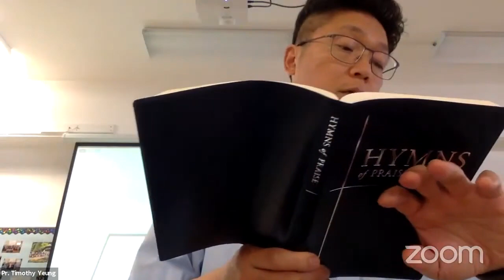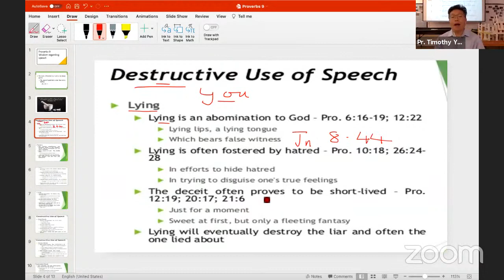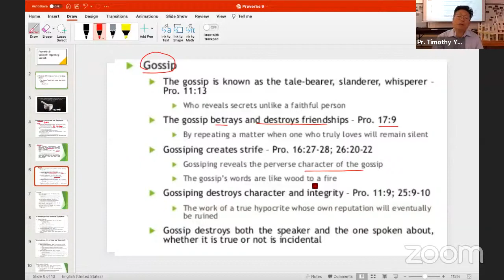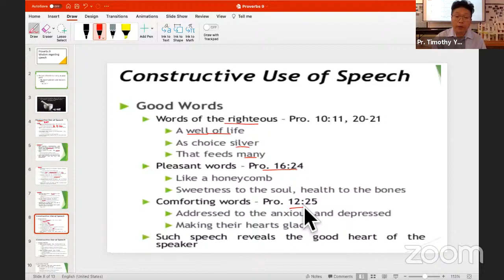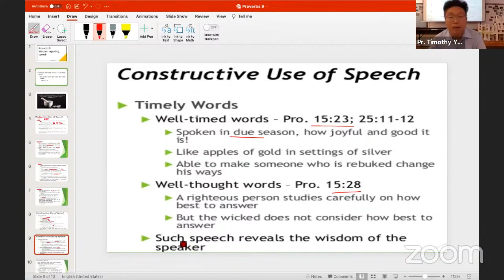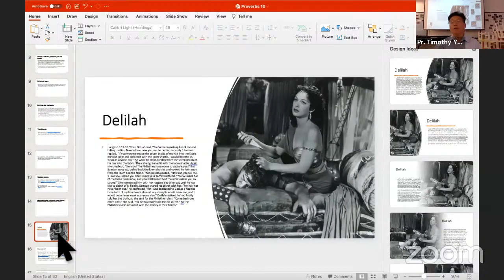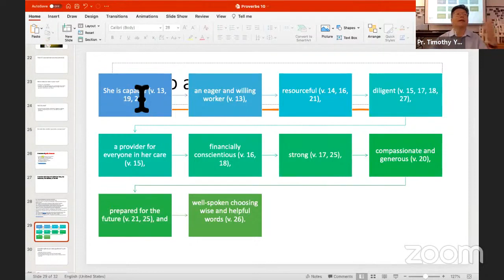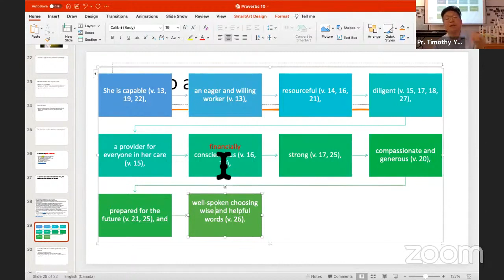The Book of Proverbs (10) - Pr Timothy Yeung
True Jesus Church US SWR - NYTS 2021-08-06